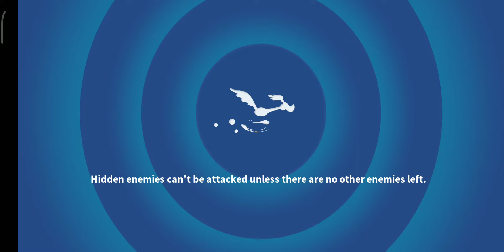BATTOUSAI CAMPAIGN - ACT 3 - BATTLE 5 (⭐⭐⭐) [LOONEY TUNES WORLD OF MAYHEM]